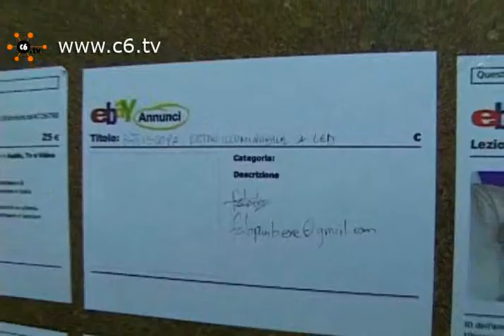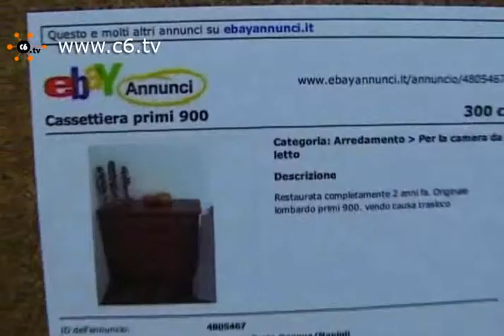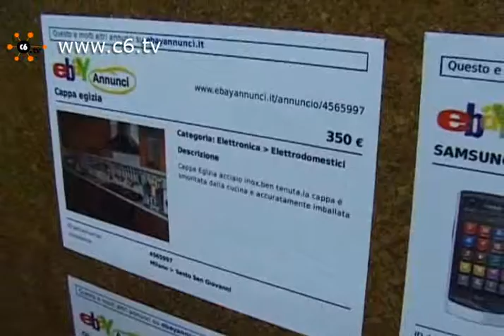World's Largest Classified Bulletin Board in Italy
We did it first for eBay Spain in December 2009.
A massive cork board was pasted up over the entire interior surface of Callao subway station in Madrid, creating a fully-functioning classified bulletin board as a real world representation of eBay ads:

Now, eBay Annunci Italy adapts the idea and brings it to main tube stations in Milano, Napoli and Rome.

And we are glad they are doing it :-) :-)